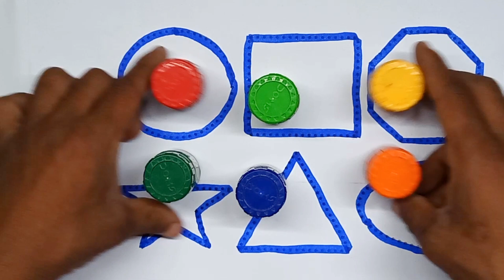make learning easy vegetable song for kids fun rhyme for kids| Hickory Dickory Dock-4|Monkey Star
🌙 Crescent - Croissant, Banana, Moon, Cashew, Red Chili